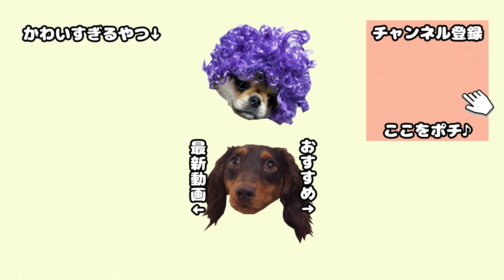新技「バン!!」を練習する可愛すぎるミニチュアダックス♀1歳 A cute dog practices funny trick.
はんぞうが犬の幼稚園で新しい芸を仕込まれて帰ってきました。うまくできるかな？